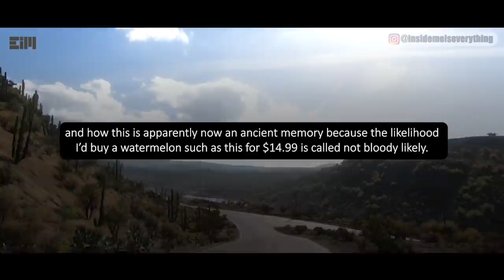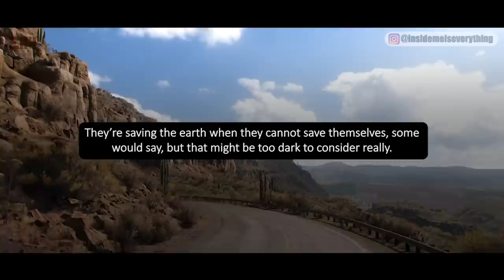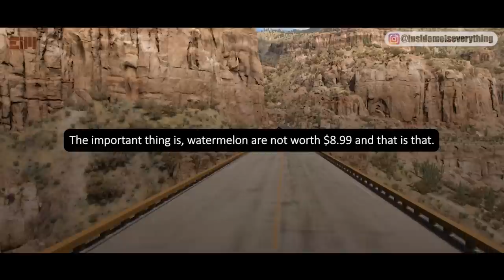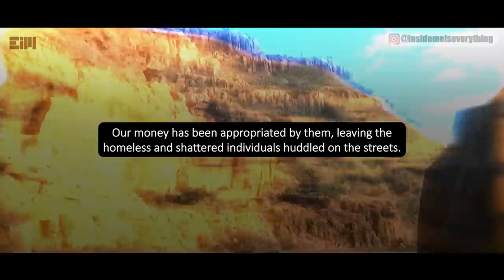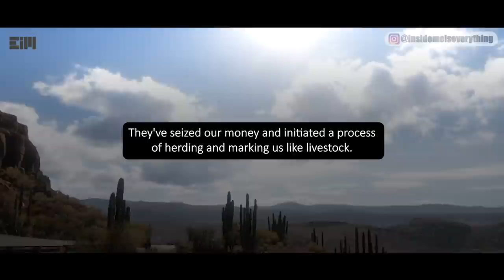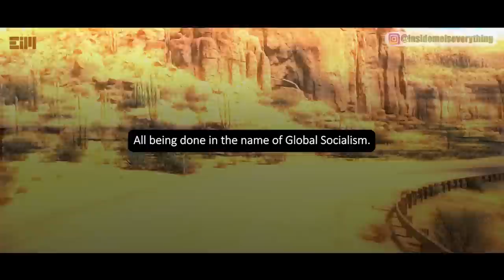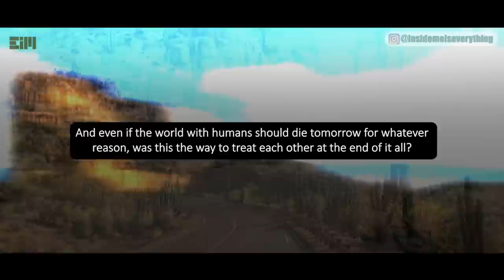WELL… EVERYONE NEEDS TO PAY ATTENTION TO THIS